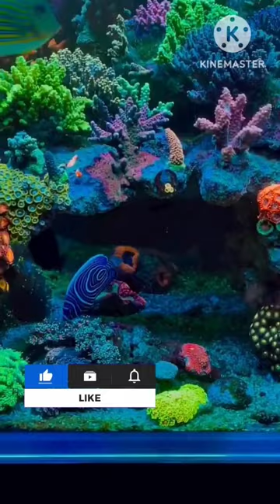Marine fish 🐠🐠❤️😍 and Anemones Reef Tank video marine marine fish#reef tank marine SL 👍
🔰Dimeth Marine fish and Anemones 🇱🇰🐠🐡 Reef Tank Aquarium. Travel in Ocean Sri Lanka 🇱🇰❤️😍

🔰 video

🔗 Link  :

🔰 video : @esposreef